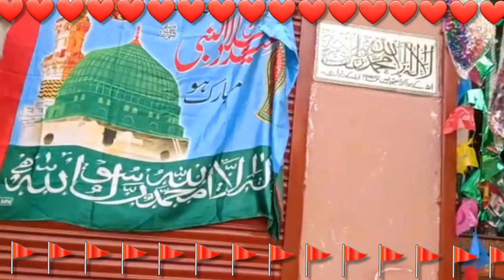Jisko mere mustafa se payar ho gaya !! Eid milad un nabi nabi Special !! Hassan Raza Razvi .🎤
Assalamu Alaikum Wa Rahmatullahi Wa barakatuhuAssalam..Aalaikum..Wo..Rahmatullahi..Barakatuhu...

Hello

 Dear Friends..

Baki Jannat ka Haqder ho Gaya.

  Jisko mare Mustafa  se Payar ho  Gaya status.
 Jisko mare  Mustafa se Payar ho Gaya naat Sharif.

   Rab Ka dulara mera nabi hai..
Rab ka dulara mera nabi hai naat Sharif..

Rab ka dulara mera nabi hai status 2020..

Rab ka dulara mera nabi hai...spicel kalam 2020

Ya Raheman. 🌷🌷🌷🌷
Ya Rahim. 🌷🌷🌷🌷
Ya Karim. 🌷🌷🌷🌷

       👏👏Ammen..Summa..ammen👏👏

Thankss..Watching..for..Video..

Follow on me official facebook Like :》

Assalmu..alayka..ya..Rasool..Allah

Assalamu..alayka..ya..Habib..Allah

Asslamu..alayka..ya..Nabi..Allah

Assalamu..alayka..ya..Nabi Allah